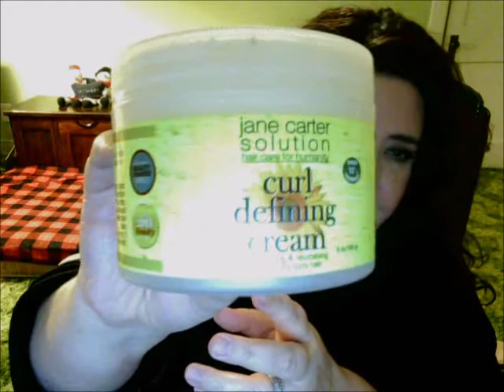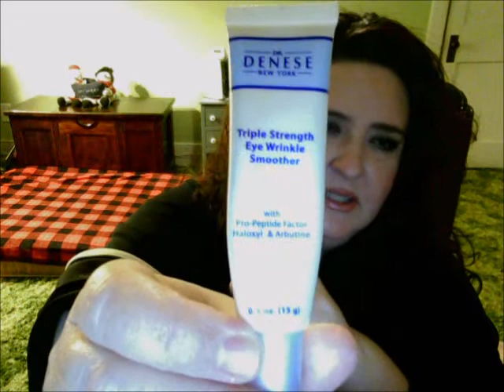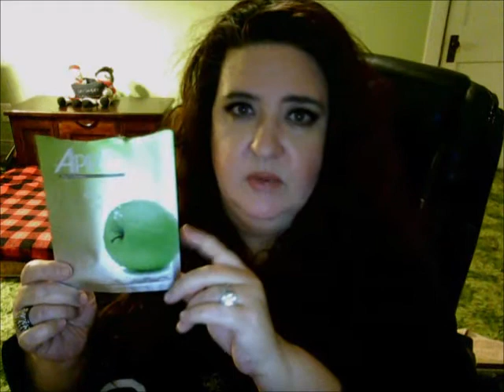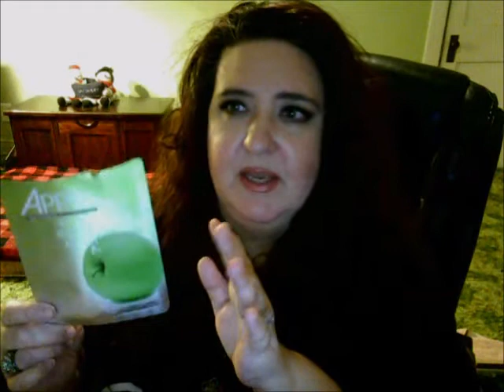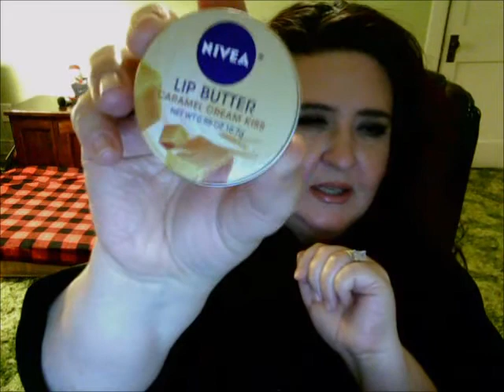February Favorites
Is That Time Again!! Hi Beauties sharing with you some of my favorites i enjoyed for Feb. Links to my FB , twitter and also other links all will be in the Show More Bar down below.

Click the link below to check out the Mature Women of YouTube list created by Elle Is For Living. You will find some wonderful channels here!